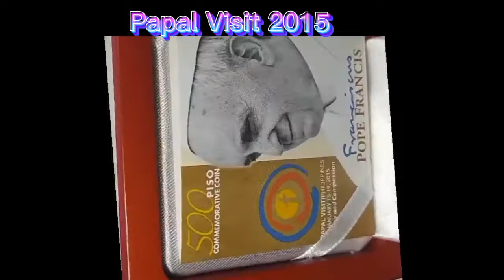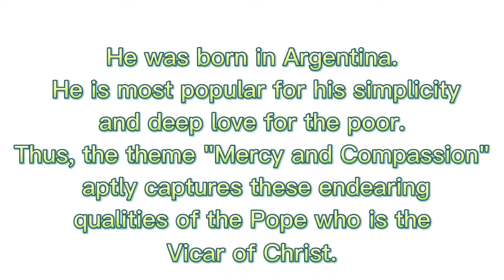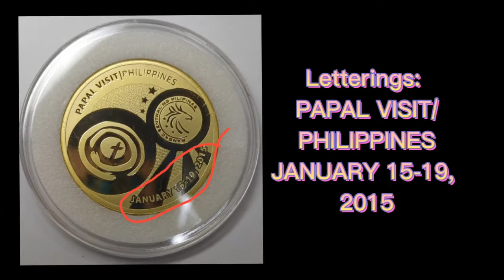500 Piso Papal Visit Commemorative Coin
500 Piso Papal Visit Commemorative Coin Non-Circulating Legal Tender

Year : 2015
Denomination : 500 Piso
Mint : BSP Mint
Shape : Round
Edge : Reeded
Weight : 15 gm
Diameter : 34 mm
Material : Nordic Gold
Metallic Composition : 89% Copper,5% Aluminium. 5% Zinc, 1% Tin
Finish : Gold Plated Orientation : Medal Alignment ↑↑

Obverse:

The portrait of Pope Francis and
Signature of Pope Francis

Lettering:
REPUBLIKA NG PILIPINAS
2015
HIS HOLINESS POPE FRANCIS
500 PISO

Reverse:

Mini letters "Mercy and Compassion" and 3 stars with Logo of the Papal visit & Bangko Sentral ng Pilipinas

Lettering:
PAPAL VISIT/PHILIPPINES

500 Piso Papal Visit With Box and Literature

Note

Papal Visit 2015
Commemorative Legal Tender Coin
The year 2015 marks the historic visit of His Holiness Pope Francis to the Philippines. In unity with the entire nation, the Bangko Sentral ng Pilipinas (BSP) proudly commemorates the 2015 Papal Visit with the issuance of this special commemorative legal tender coin exclusively crafted by the BSP Mint.

Born Jorge Mario Bergoglio, Pope Francis is the 266th pontiff of the Catholic Church, and the 3rd pope to visit the country.

He was born in Argentina. He is most popular for his simplicity and deep love for the poor. Thus, the theme "Mercy and Compassion" aptly captures these endearing qualities of the Pope who is the Vicar of Christ.

Catholics and non-Catholics alike will find this coin a valuable keepsake as it encapsulates the details and images of the Pope and his visit, in this rare collection truly worth preserving through generations.

500 Piso Commemorative Coin
Papal Visit/Philippines
January 15-19, 2015
Mercy and Compasion
Pope Francis